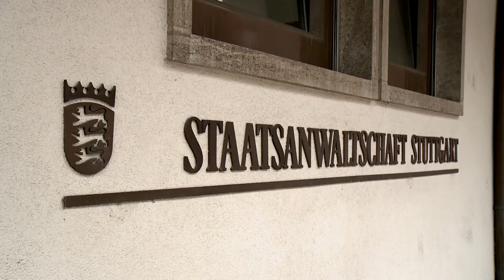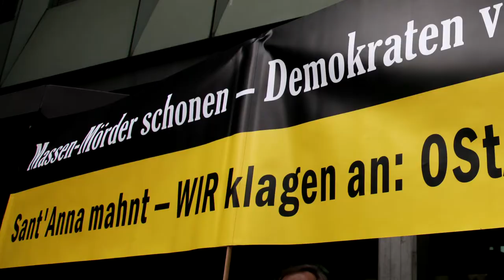Il secondo trauma | Trailer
Il trailer ufficiale del documentario "Il secondo trauma – il massacro impunito di Sant’Anna di Stazzema"

Un film di Jürgen Weber
Produzione: Querwege®, Konstanz